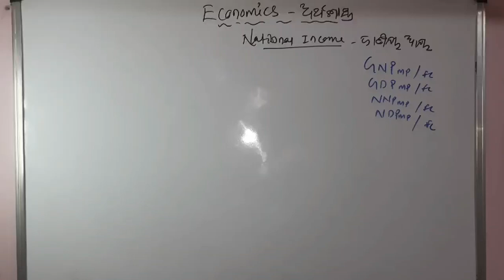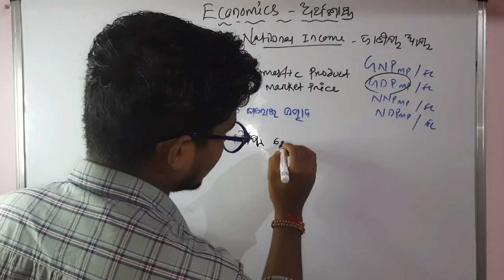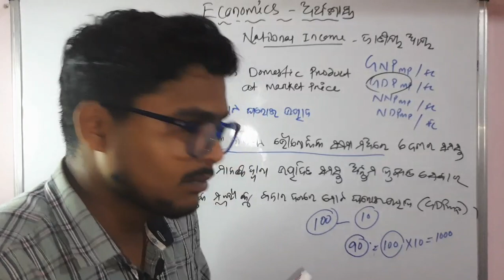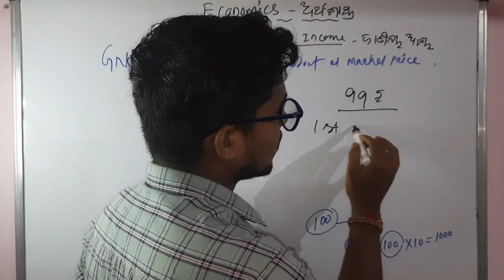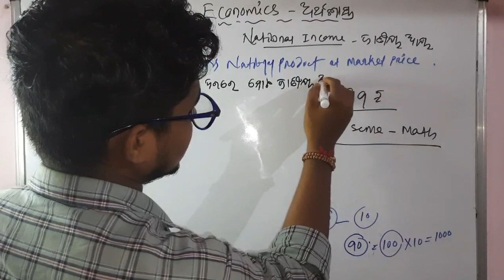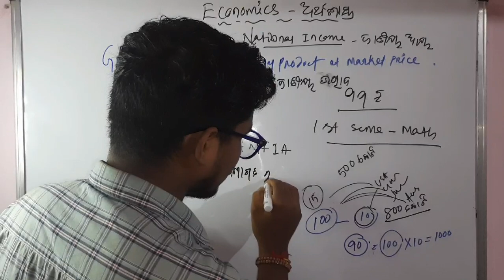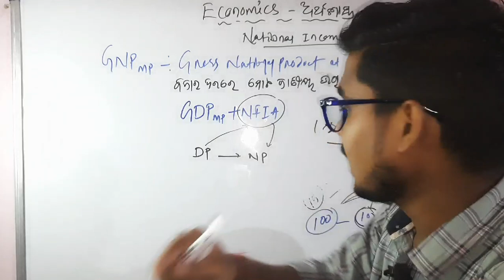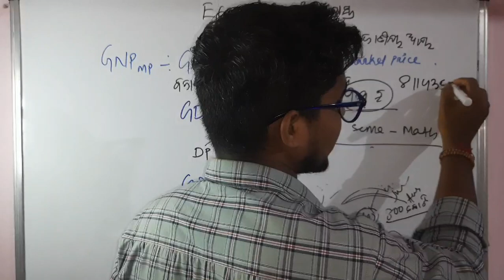GDP & GNP at Market Price | National Income | Economics - King of Arts | Hkm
🔴Welcome to our Description page🔴
OUR APPLICATION✅️ ON PLAYSTORE🥰 | +3 2ND SEMESTER MATHEMATICAL ECONOMICS CLASS START 🔴

+3 Class Start .✅️
+3 2nd Semester Class start ✅️
+3 2nd Sem. Math. Class start✅️

GYANADATRI Sikshya Application is for +2 & +3 Students...We provide +2 Notes in odia 🔴 Economics + Political Science

Hkm Sir Odisha _

This is the registration form link after payment -
Do the payment to the 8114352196 ( Phonepay, Google pay, Paytm )